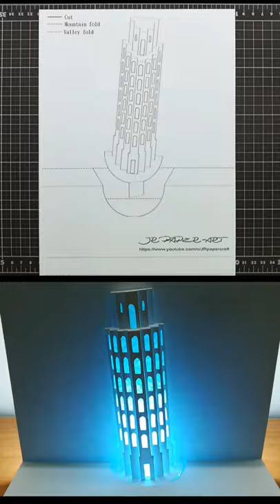Pop Up Card｜Kirigami Art｜Leaning Tower of Pisa｜Paper Design｜比薩斜塔卡片製作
3d card/Paper art/Origami/Kirigami/3d kirigami | 3d paper art/3d card/Paper cutting/3d紙藝術/3d視覺藝術
Pop up Leaning Tower of Pisa card -How to cut and fold make Leaning Tower of Pisa 3d card - 3d比薩斜塔卡片
This is a demonstration of how to cut and fold make a Leaning Tower of Pisa pop up card. Interested people can download the pattern to make their own Leaning_Tower_of_Pisa pop-up cards.
這是示範如何做#3d比薩斜塔卡片 彈出卡片,有興趣的人可以下載圖案自行製作3d比薩斜塔彈出卡片.

The Leaning Tower of Pisa (Italian: torre pendente di Pisa) or simply the Tower of Pisa (torre di Pisa [ˈtorre di ˈpiːza]) is the campanile, or freestanding bell tower, of the cathedral of the Italian city of Pisa, known worldwide for its nearly four-degree lean, the result of an unstable foundation. The tower is situated behind the Pisa Cathedral and is the third-oldest structure in the city's Cathedral Square (Piazza del Duomo), after the cathedral and the Pisa Baptistry.

The height of the tower is 55.86 metres (183.27 feet) from the ground on the low side and 56.67 metres (185.93 feet) on the high side. The width of the walls at the base is 2.44 m (8 ft 0.06 in). Its weight is estimated at 14,500 metric tons (16,000 short tons). The tower has 296 or 294 steps; the seventh floor has two fewer steps on the north-facing staircase.

The tower began to lean during construction in the 12th century, due to soft ground which could not properly support the structure's weight, and it worsened through the completion of construction in the 14th century. By 1990, the tilt had reached 5.5 degrees. The structure was stabilized by remedial work between 1993 and 2001, which reduced the tilt to 3.97 degrees.
Architect
There has been controversy about the real identity of the architect of the Leaning Tower of Pisa. For many years, the design was attributed to Guglielmo and Bonanno Pisano, a well-known 12th-century resident artist of Pisa, known for his bronze casting, particularly in the Pisa Duomo. Pisano left Pisa in 1185 for Monreale, Sicily, only to come back and die in his home town. A piece of cast bearing his name was discovered at the foot of the tower in 1820, but this may be related to the bronze door in the façade of the cathedral that was destroyed in 1595. A 2001 study seems to indicate Diotisalvi was the original architect, due to the time of construction and affinity with other Diotisalvi works, notably the bell tower of San Nicola and the Baptistery, both in Pisa.

比薩斜塔（義大利語：Torre pendente di Pinsa或Torre di Pisa）是一座位於義大利托斯卡納大區比薩省比薩市城區北面國家建築群的高塔，與它相鄰的大教堂、洗禮堂、墓園均對11世紀至14世紀義大利建築藝術有巨大影響，故被聯合國教育科學文化組織評選為世界遺產。

比薩斜塔是比薩城大教堂的獨立式鐘樓，位於比薩大教堂的後面，是奇蹟廣場三大建築之一，始建於1173年，設計為垂直建造，但是在工程開始後不久便由於地基不均勻和土層鬆軟而傾斜，1372年完工，塔身傾斜向東南。